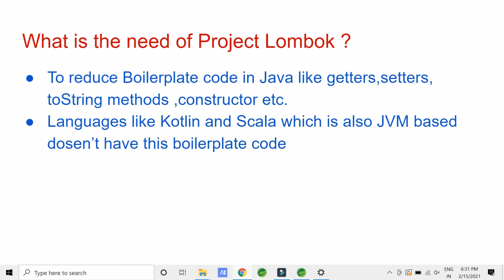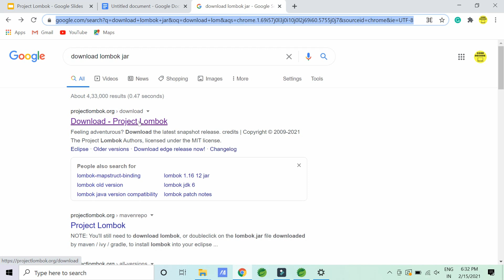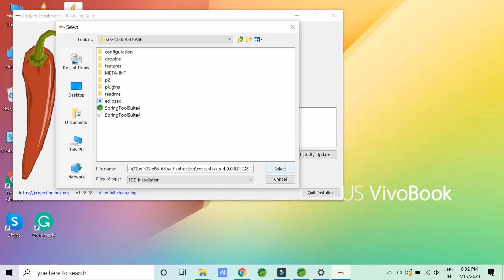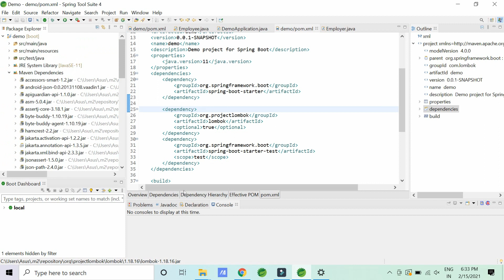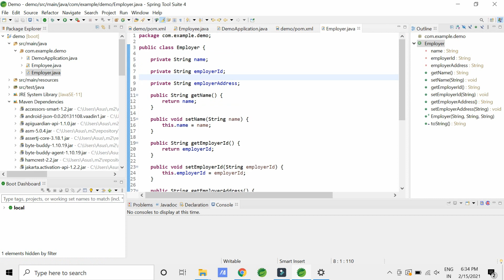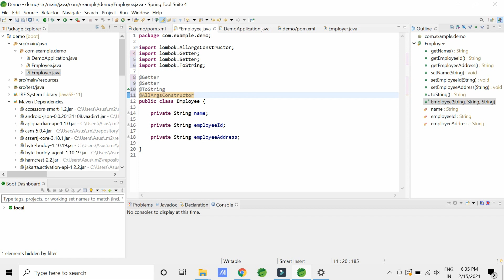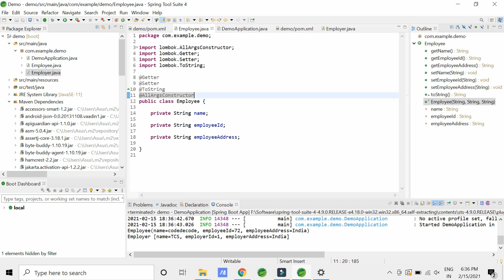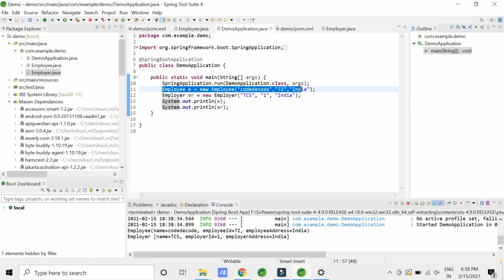Project Lombok tutorial in Spring Boot with example | Java | Spring MVC | [Live Demo] | Code Decode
Project Lombok tutorial in Spring Boot with example || Java || Spring MVC || [Live Demo]

What is the need of Project Lombok ?
To reduce Boilerplate code in Java like getters,setters, toString methods ,constructor etc.
Languages like Kotlin and Scala which is also JVM based doesn't have this boilerplate code

What is Project Lombok ?
Project lombok is a Java library tool which is used to minimize/remove the boilerplate code and save the precious time of developer during development.
We can achieve this thing by using some annotation provided by lombok
It also increases the readability of the source code and saves some space

How to configure project lombok to eclipse

Comparison of Code with and without lombok

Lombok Annotation
@Getter and @Setter